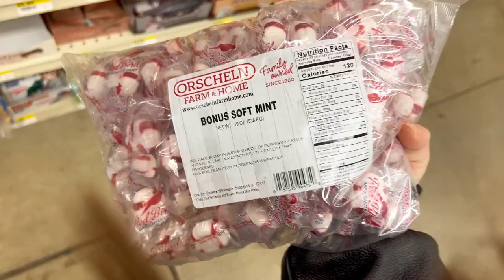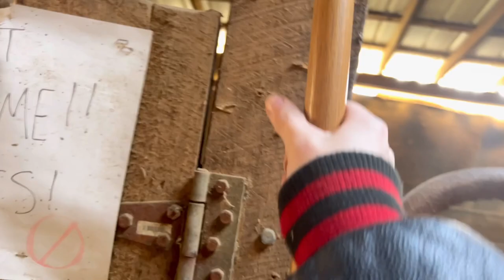Grooming The World's MUDDIEST Horse!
Come to the barn with me to see Zorro and prepare for the super cold weather! My paint horse Zorro is so dirty as he has been living out his mustang dreams.. but as the temperature is dropping the horses need their blankets! So while Zorro has loved rolling in the mud, I have to get it off so his blanket is cozy and not itchy!